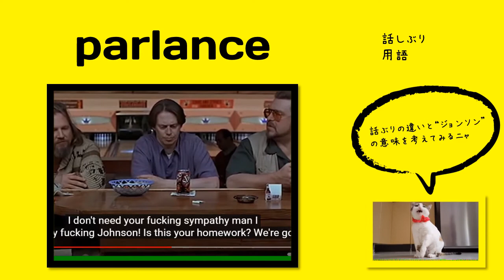英検1級【過去問】300単語 Parlance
【過去問】Guests at the opening of the new national museum had to dress in formal (            ). A few people who wore jeans and T-shirts were turned away at the door.

【選択肢】pageant, attire, parlance, attrition

【ひとこと】
個人的な単語の関連付け
par-: フランス語で「話す」はparler
-lance: フリーランス, freelance, など。 lanceの意味は武器の一種。Knight（騎士）がもってそうな先のとがった武器。
語源を見ると、特にディベートでの話し方と書いてあるので、いかに相手を会話で倒すかという方法から今の意味がきてるんだね。
ちなみに、映画（In the Parlance of Our Times）をたまたま見つけたけど、めちゃくちゃ面白そう。言語好きな人には面白い映画なのでは？

You use parlance when indicating that the expression you are using is normally used by a particular group of people. [formal]

 a style or manner of speaking or writing; language; idiom

1570s, "speaking, speech," especially in debate; 1787 as "way of speaking, manner of expression," from Anglo-French (c. 1300) and Old French parlance, from Old French parlaunce, from parler "to speak" (see parley). In common parlance means "in ordinary language."

N/A

【使い方／用例】
In the Parlance of Our Times: Hilarious Repeated Dialogue in The Big Lebowski

One way to do that is to focus on finishing existing wells that were “drilled but uncompleted,” known in industry parlance as “DUCs.”

Freddy apologized. “Sorry, Dad,” Fred would mock him. Fred wanted his oldest son to be a “killer” in his parlance (for what reason it’s impossible to say—collecting rent in Coney Island wasn’t exactly a high-risk endeavor in the 1950s), and he was temperamentally the opposite of that.
(Too Much and Never Enough How My Family Created the Worlds Most Dangerous Man)

Anything that raises more than an eyebrow is quickly brought to the attention of "the agencies"-local parlance for Pakistan's ubiquitous intelligence
groups, which closely monitor the daily lives of citizens, as much in an effort to collect information as to enforce a paranoia-driven code of good behavior.
(TIME May 20 2011)

単語
意味
コメント